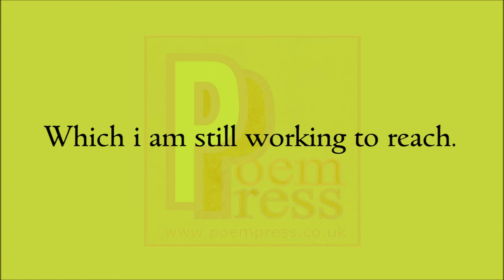Don't worship poem by Poem Press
Worship poem

Worship is for the weak.
Sorry faithful, to me it’s bleak.
There is no lord that i can trust.
I am my own lord.
Powerful and just.
Nothing will put me on my knees.
Nothing will tell me that i must.
I may hold in reverence.
I may pay tribute
To a lord that i respect.
But i do not worship
Anything but MY best.
Which i am still working to reach.